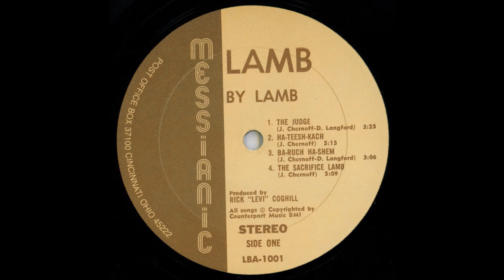Lamb 1973 LP: B1 Time Is Running Out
Lamb
Self Titled Debut Album
Label: Sparrow Records ‎
Released: 1973
Style: Folk Rock, Psychedelic Rock

Credits
Rick "Levi" Coghill: Backing Vocals, 6 & 12 String Acoustic Guitar
Electric Guitar (Wah-wah, Fuzz, Echo, Leslie)
Joel Chernoff: Lead Vocals, Backing Vocals, 12-string Acoustic Guitar
Steve Mendell: Bass
Lou James: Keyboards, Vibraphone, Marimba
Bill Hines: Percussion
Directed By, Arranged By, Producer, Mixed By Rick "Levi" Coghill
Engineer, Mixed by – Wes Owen

Lamb is the long-running duo of Rick ‘Levi’ Coghill and Joel Chernoff Integrating rock with Jewish folk elements, they produce a unique and refreshing sound essential for the Jesus music connoisseur. Their debut album consists mostly of heartfelt melancholy lamentations alongside light-to-mid-rocking songs. Often drawn from Old Testament passages and principles that point to Christ the Messiah, frequently in a minor key, sometimes sung in the native Hebrew tongue. Features Joel on 12string acoustic guitar, Rick on 6 and 12-string acoustic guitars, electric wah-wah, ?izz, echo and leslie guitars, plus others on keyboards, bass and percussion. Contains what is perhaps their best-known song, ‘The Sacrifice Lamb’. Also one harder rocking number, the organ-churning ‘The Least I Could Do’. A very talented group, though I have to admit I’m usually in the mood for something a bit more upbeat after prolonged exposure‘. Later albums moved toward more of a pop sound. (The Archivist, 4th edition by Ken Scott).

Tracklist
A1 The Judge, Written-By – D. Langford, J. Chernoff
A2 Ha-Teesh-Kach, Written-By – J. Chernoff
A3 Ba-Ruch Ha-Shem, Written-By – J. Chernoff
A4 The Sacrifice Lamb, Written-By – D. Langford, J. Chernoff
B1 Time Is Running Out, Written-By – J. Chernoff
B2 Dra-Chai-Chah, Written-By – J. Chernoff
B3 The Least I Could Do, Written-By – J. Chernoff
B4 The Night Is Far Spent, Written-By – J. Chernoff

Lamb, a musical duo from the 1970s through the early 1990s, effectively defined Messianic music, was organized in the early days of contemporary Christian music. The original duo, consisting of Joel Chernoff and Rick 'Levi' Coghill, blended Jewish folk music and folk-rock.

Lamb's musical style changed markedly during the course of their career. In the 'seventies, their first four albums were acoustically driven folk, built around the duo's six and twelve string guitars, sometimes with the addition of piano and restrained electric guitar, with guest bass and occasional drums taking the back seat: All topped off with songwriter Chernoff's rich and melodious tenor.

Lamb performed live as a duo, without backing group, as demonstrated on 1980's Lamb Live. 1981's self-explanatory New Mix album, presented a high-class, straight-forward pop-rock ensemble approach, departing significantly from their folk style, and including none of their hitherto characteristic Hebrew lyrics. 1988's Dancing in Jerusalem marked an even clearer musical turning point with the introduction of exclusive synthesised drums and bass. This was used as recorded backing tracks in their live shows, as exemplified on the reedy-sounding Dancing in Jersualem Live in Concert Video Soundtrack, retaining little of the folk vibe of their early years. The final album by the original Chernoff-Coghill pairing, Seer, pushed the stylistic envelope as far as it would go, with a decidedly heavy tone, drenched in the harsh synth drums and cymbals of that period.

After a hiatus, Chernoff returned to form at the turn of the millennium with a brace of solo albums that effectively put the 'heart' back into the 'lamb', complete with the organic warmth of real instruments. In their wake the renaissance Lamb album The Sacrifice, with a new partner for Chernoff, takes the synth route once again, but this time with the subtler touch afforded by 21st century technology - and a generous sprinkling of Hebrew lyrics.

Locally and internationally-renowned musician and record producer, loving father, grandfather, husband, and superhero, Rick Prentis “Levi” Coghill, passed away on December 13, 2021. He was 74 years old. 3/25/1947 to 12/13/2021